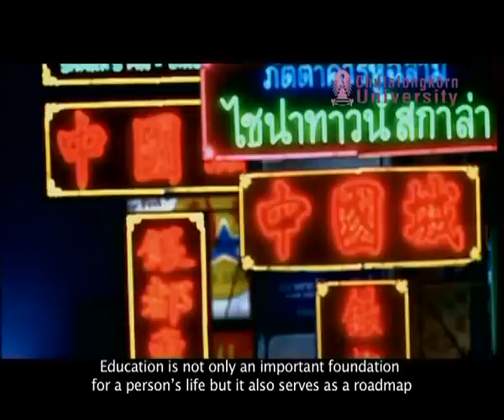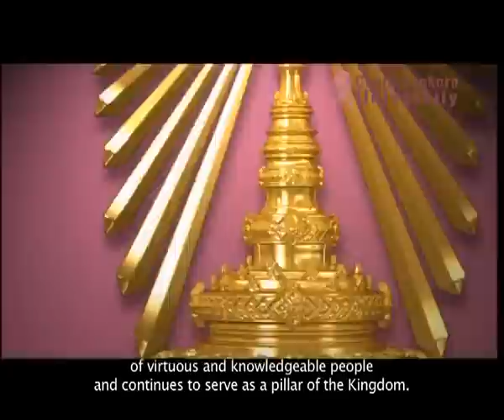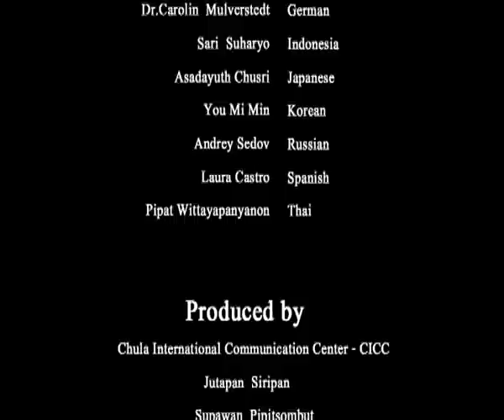A Quick Tour of Chulalongkorn University - English Language